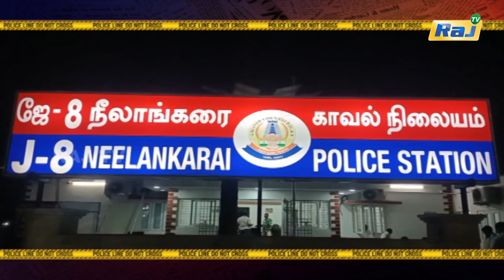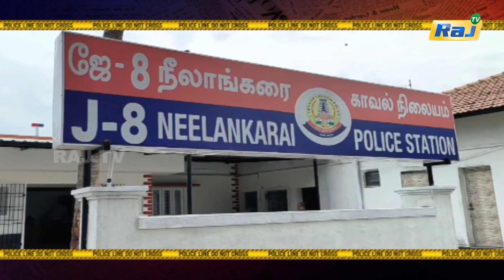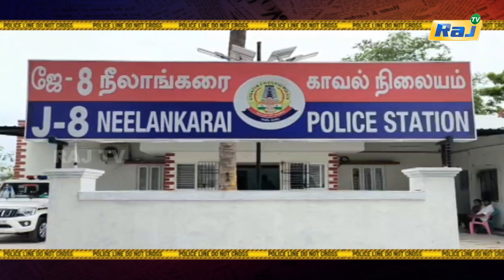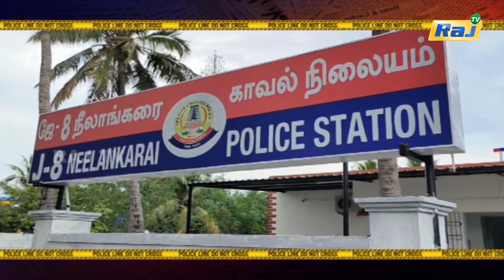ECR சொகுசு பங்களா கொள்ளை..! கொள்ளையர்களை ஸ்கெட்ச் போட்டு தூக்கிய தமிழக போலீஸ்..! | Koppiyam | Raj Tv